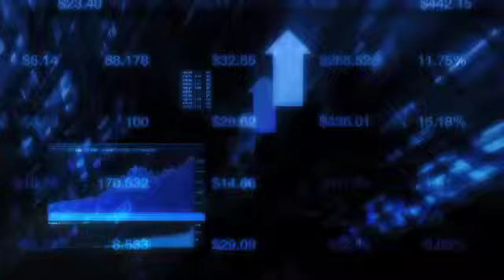The Fly On The Wall Morning Market Snapshot: 3/22/2010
Good Morning. It's Monday, March 22, 2010. At this hour, U.S. equity futures are trading lower. Overseas, the Asian markets retreated , while the European markets are down.

Today's UPGRADES include: Waddell & Reed (WDR) upgraded to Outperform from Market Perform at FBR Capital...Standard Micro (SMSC) upgraded to Outperform from Market Perform at Morgan Keegan...Genuine Parts (GPC) upgraded to Conviction Buy from Neutral at Goldman.

DOWNGRADES: Popular (BPOP) downgraded to Neutral from Buy at B. Riley...Akamai (AKAM) downgraded to Hold from Buy at Citigroup...Valero Energy (VLO) downgraded to Market Perform from Outperform at Bernstein.

Hot News: Arrow Energy's board has recommended  an offer from CS CSG Propriety Limited, a company jointly owned by a subsidiary of Royal Dutch Shell (RDS.A) and a subsidiary of PetroChina (PTR), to acquire all of the post Demerger issued capital of Arrow Energy for $4.70  Australian dollars, per share.

Medtronic (MDT) announced that the FDA Circulatory System Devices Panel of the Medical Devices Advisory Committee has voted unanimously in favor of approval with conditions of the Revo MRI SureScan pacing system designed as MR Conditional, or safe for use in Magnetic Resonance Imaging-MRI- systems under specified conditions.

Simcere Pharmaceutical (SCR) announced the successful completion of Endostar Phase IV clinical study at a conference in Beijing dedicated to this study. Endostar is approved as a Class-1 drug by the State Food and Drug Administration, for the treatment of cancer.

eBay (EBAY) and the National Retail Federation are partnering to fight organized retail crime.